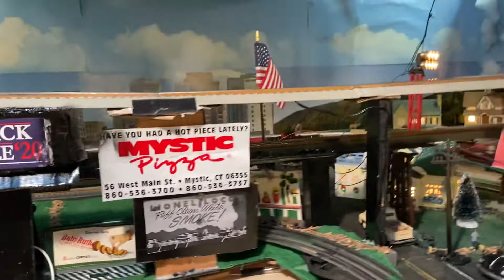Strasburg RR, #90 on track 5